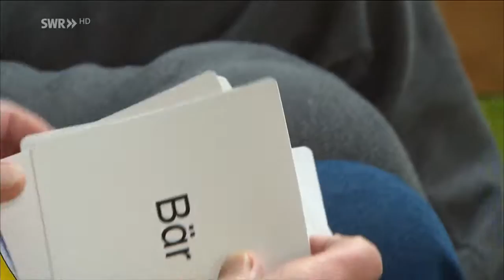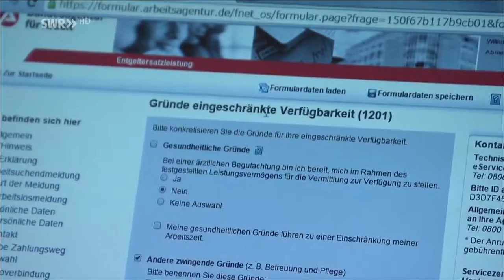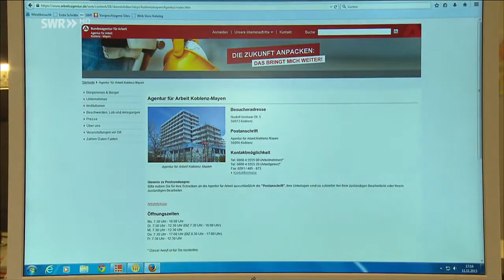Kampf um Arbeitslosengeld